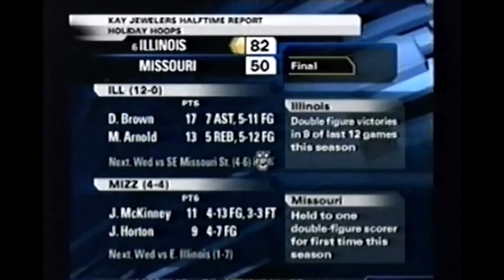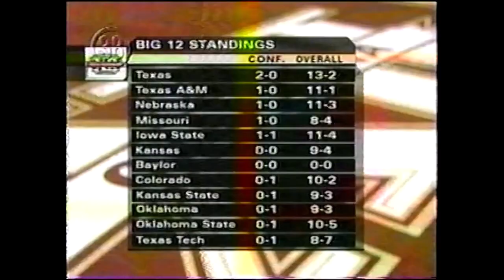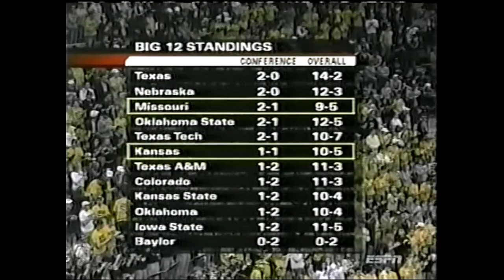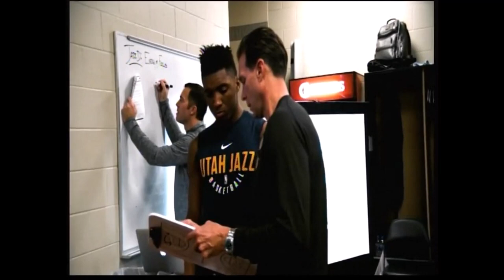Mizzou Tigers Basketball: 2005-06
Quin's final win was OT thriller v kansas